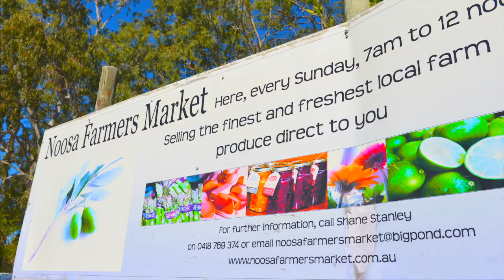Noosa - Noosa Farmers Market - Sunshine Coast - Queensland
Next time you Visit Noosa, check out the Noosa Farmers Market.
The Noosa Farmers Market on Queenslands Sunshine Coast, takes place every Sunday morning and you can be assured that the produce is simply awesome!
Forget breakfast at home, instead make your way to the markets and enjoy from a large variety of fine foods, juices as well as the perfect cup of coffee.
be sure to come prepared with your empty bags as there is just so much to choose from.
Look At Noosa for your next Queensland Holiday